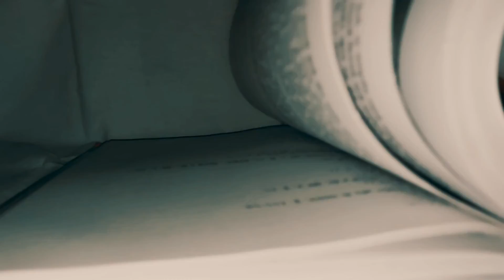Durgavata Promo | Marathi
Durgavata is not only adventurous journey but also throws light on the heritage value of the historical monuments. They have witnessed the changes over a period of time. Come join us and be a part of this historical journey.